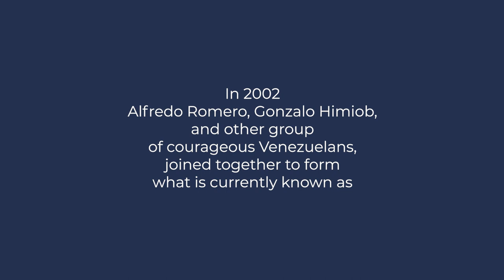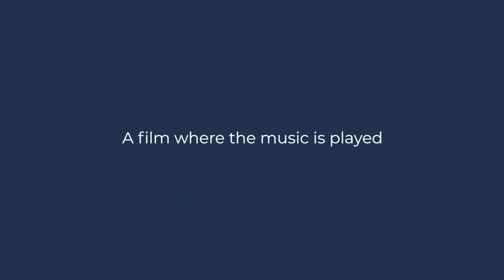IN THE KEY OF JUSTICE Foro Penal Trailer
Trailer to Foro Penal's documentary "Music Key of Justice". A trip showing Venezuelan landscape and music in a venture to bring a message of justice to victims of repression in Venezuela.